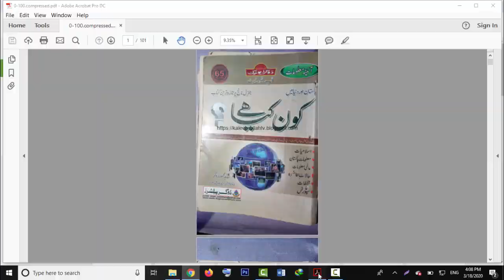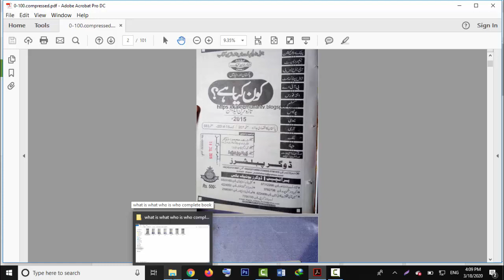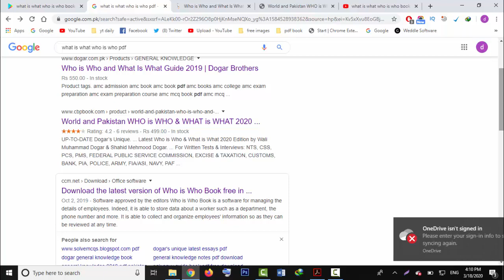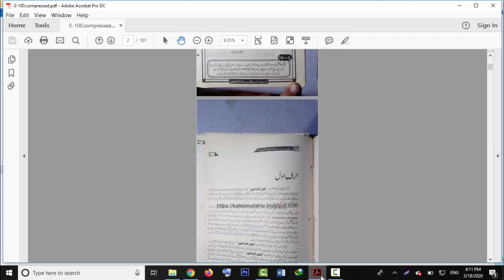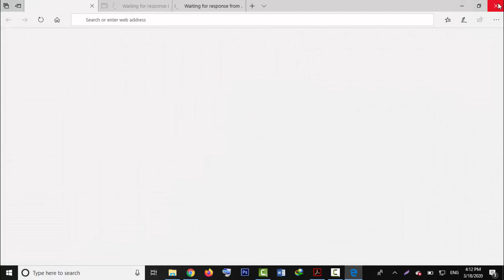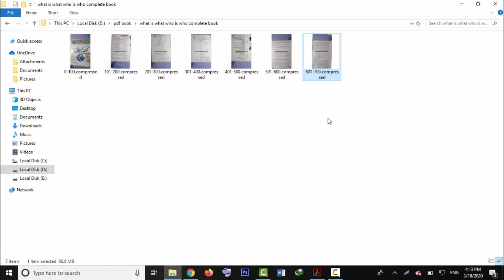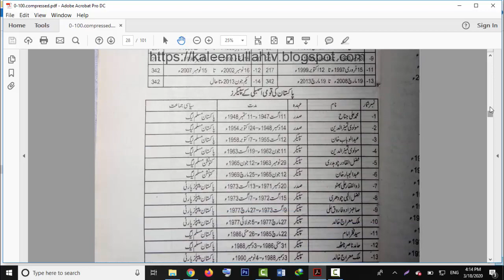What is What Who Is Who Complete Book PDF Free Download | Dogar Publisher | Kon Kaya Hay Book